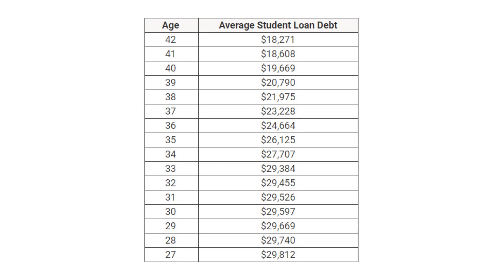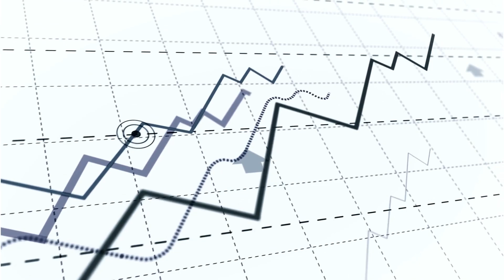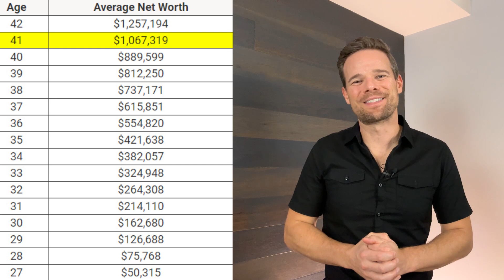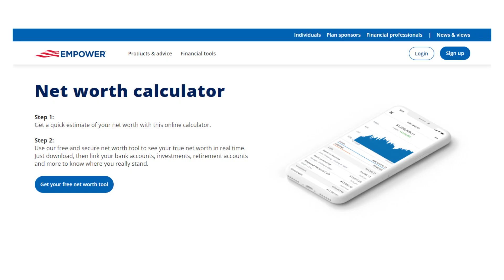Average Net Worth of Millennials by Age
We break down the latest Federal Reserve data to highlight the average net worth of millennials by age. Want to see the data for yourself?

Chapters:
0:00 - Intro - Millennial Net Worth By Age
0:25 - Who Are Millennials?
1:57 - Factors to Consider About Millennial Net Worth
2:44 - Millennial Net Worth
4:16 - Average Millennial Net Worth By Age
6:16 - High Achiever Millennial Net Worth By Age
7:47 - How to Boost Your Net Worth
8:33 - Final Thoughts - Millennial Net Worth By Age